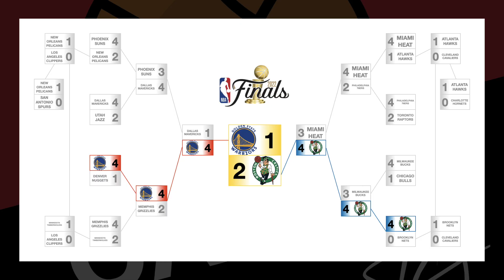PIVOTAL GAME | NBA Finals 2022, My2Cents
0:00 Sigla
0:07 Tabellone
0:16 GOLDEN STATE WARRIORS
6:56 BOSTON CELTICS
12:37 Finale